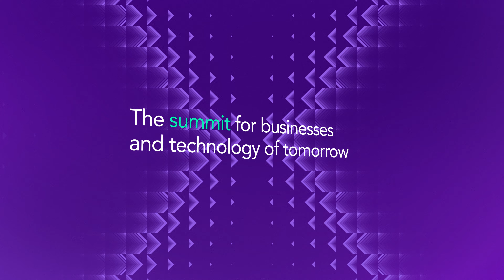Spark Accelerate 2024: Hype reel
Get ready for Spark Accelerate, the technology summit for Aotearoa’s business leaders.

Join global experts like *Tom Gruber* , co-creator of Siri, futurist *Ayesha Khanna* , and innovation strategist *Edmundo Ortega* as they explore the future of *AI* , connectivity, and *digital transformation* .

Don’t miss this opportunity to connect, learn, and lead in a digitally evolving world.